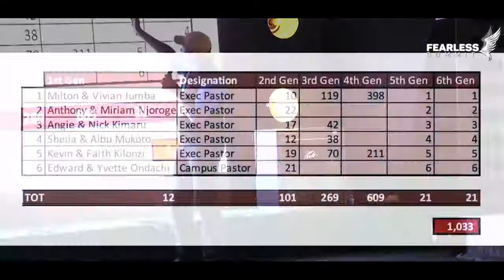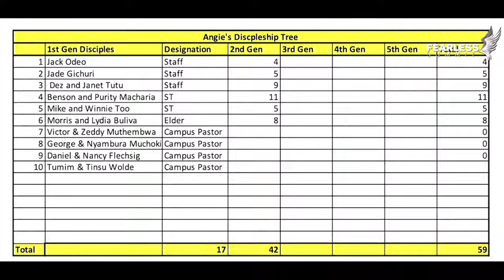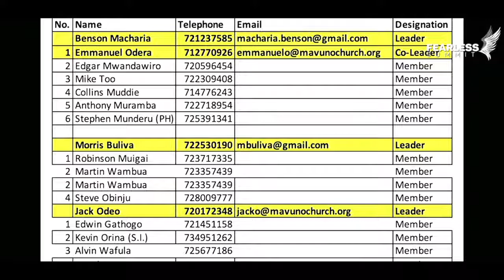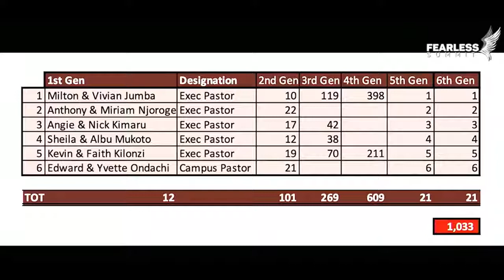DISCIPLESHIFT SERIES - Part 2b - Pst Muriithi Wanjau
Part 2b - Pastor Muriithi Wanjau of Mavuno Church picks up from where Apostle Moses Mukisa left off in the DiscipleShift series. The question addressed is 'what would it take to become a community of people for who discipleship is at the front and center of who we do and everything we do.